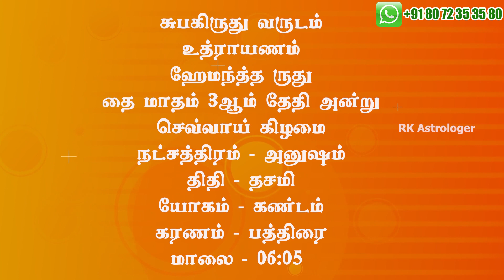சனிப்பெயர்ச்சி மீனம் ராசி 2023-2025 பலன்கள் | Sani Peyarchi Pisces Zodiac Benefits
சுபம்

Office Address:
No,7 B Seakku Peattai Kavarai Street
Kanchipuram 631501